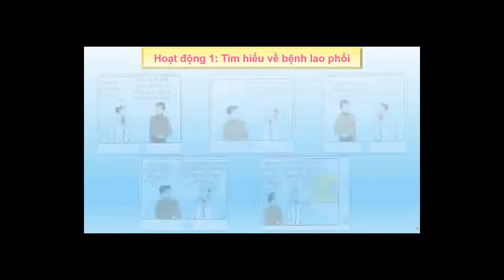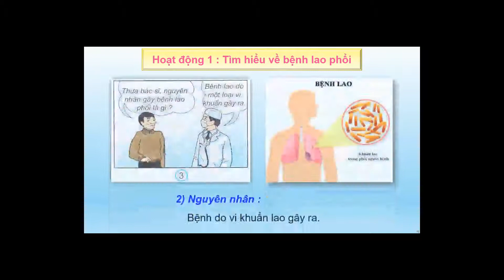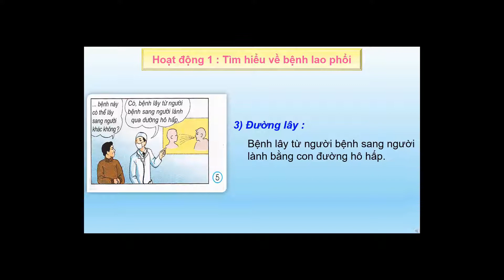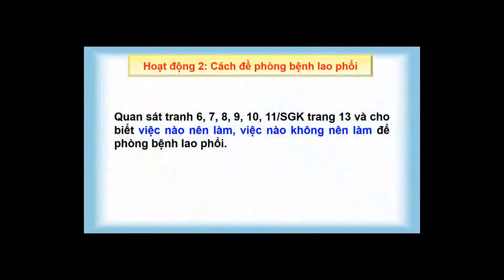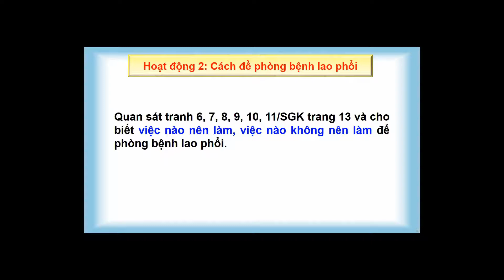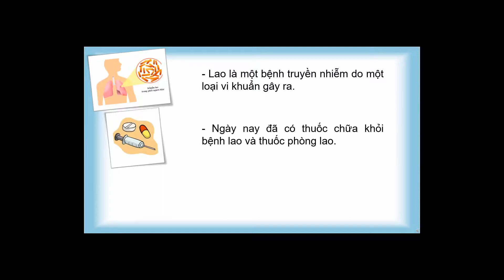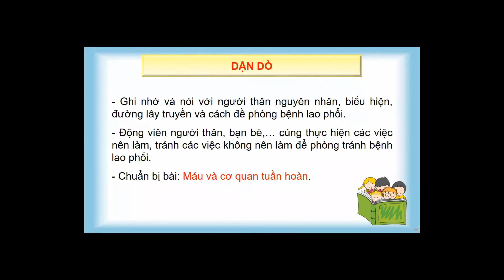TNXH lớp 3_ Tuần 3_BỆNH LAO PHỔI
Bài học online môn TNXH lớp 3_ Tuần 3